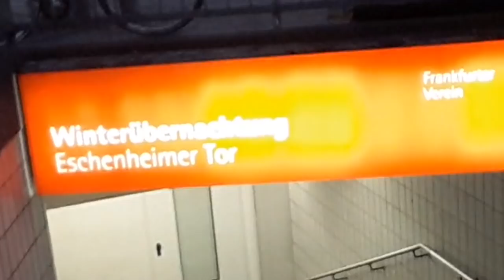Deutscher Rentner in 🛐Obdachlosen-Notunterkunft Frankfurt Eschenheimer Tor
Wie gut geht es "Länger-hier-Lebenden" im Vergleich zu anderen? Mit etwa 600 Euro Rente und nach Worten des Obdachsuchenden ohne Anspruch auf Sozialhilfe. Leute wie er werden von den Ämtern auch unzureichend beraten. Immerhin habe er eine Krankenversicherung, wie er hervorhob.